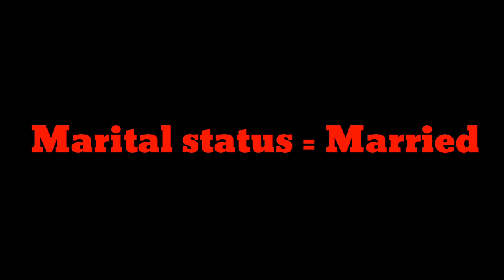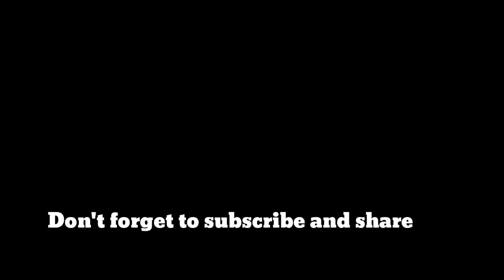James K Sangma lifestyle, favourite, family, biography 2019 & more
James K Sangma lifestyle, favourite, family, biography and more

James pangsang Kongkal Sangma lifestyle